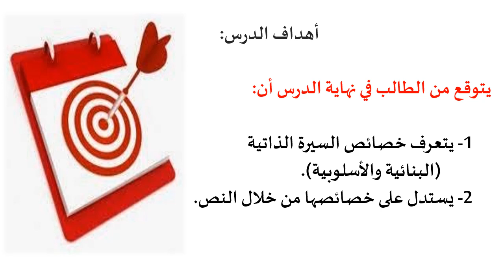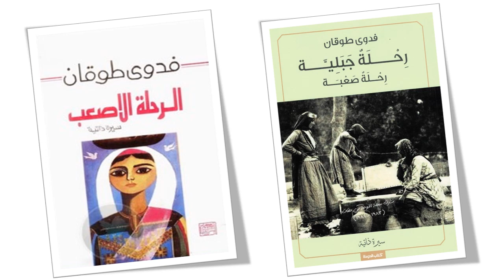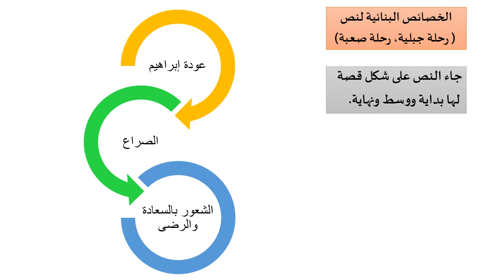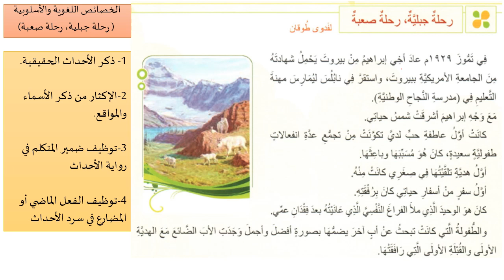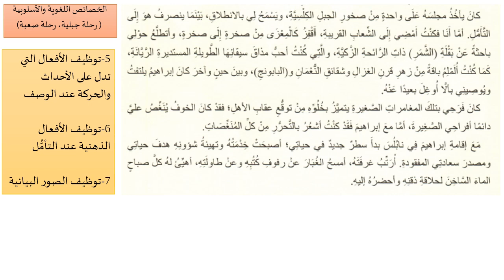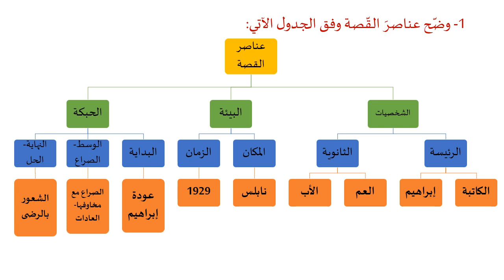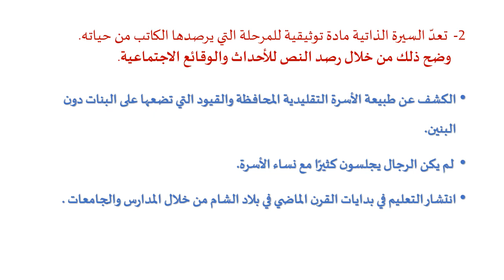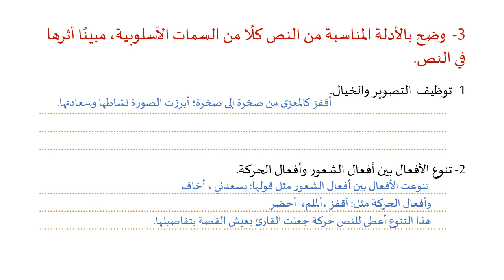الصف الثاني عشر أدبي–اللغة العربية–رحلة جبلية رحلة صعبة 2